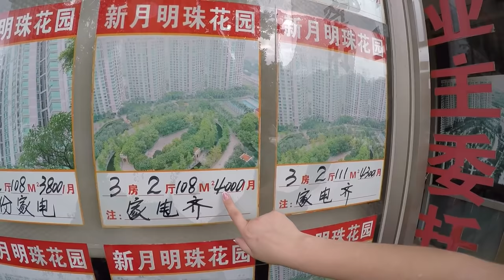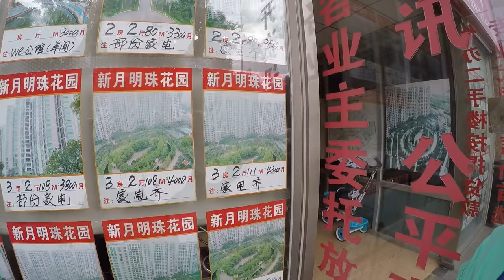Наше жилье в Китае. Обзор Гардена.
Примерные цены на жилье: 3 спальни + 2 санузла 4000 юаней в месяц (более 100 квадратов). В центре такое жилье будет стоить примерно 10000 юаней. Коммунальные платежи обходятся примерно в 800 юаней в месяц. А так же обычно просят залог за квартиру в размере 2х месяцев аренды. Залог отдают по окончанию договора.